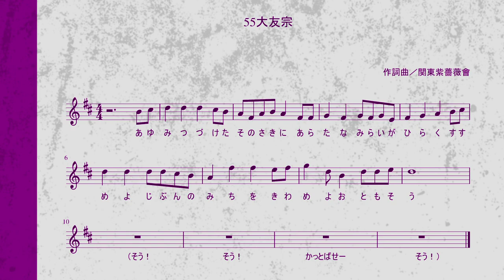#55 大友宗 茨城アストロプラネッツ 応援歌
茨城アストロプラネッツ 私設応援団「関東紫薔薇會」では、一緒にスタンドを盛り上げてくれる団員を募集しています。下記TwitterにDMいただくか、球場にて団員までお声がけください。